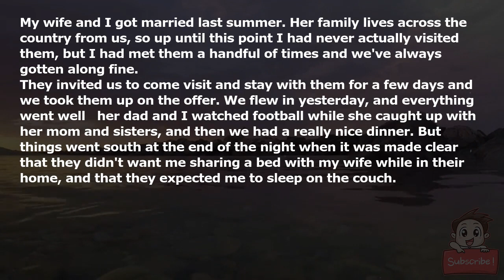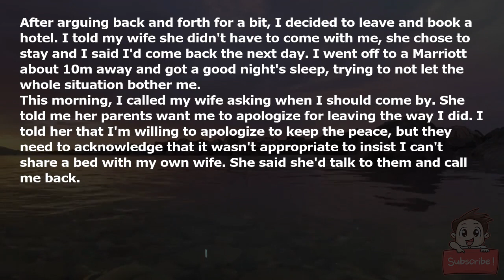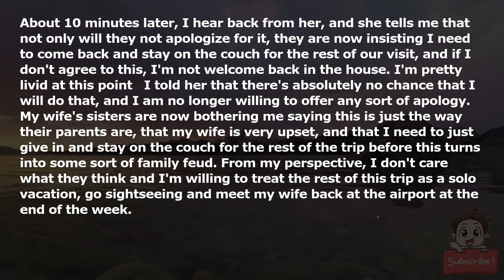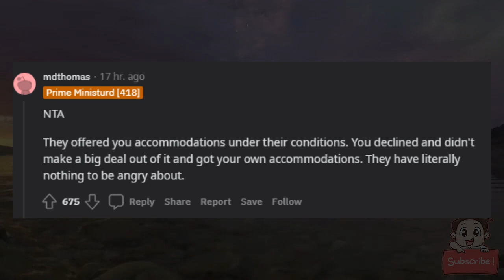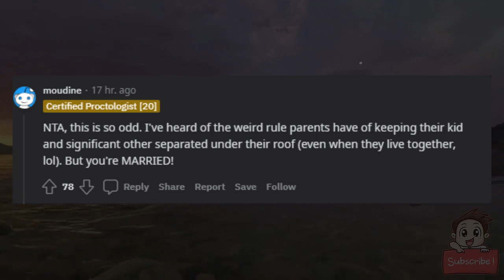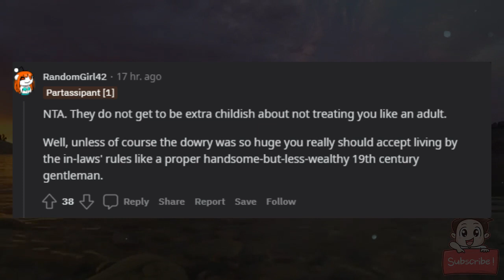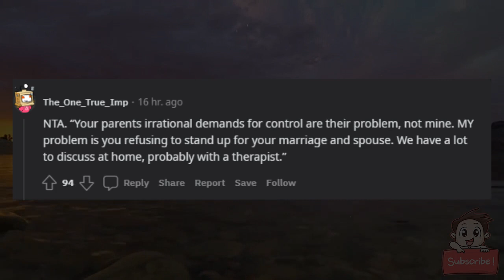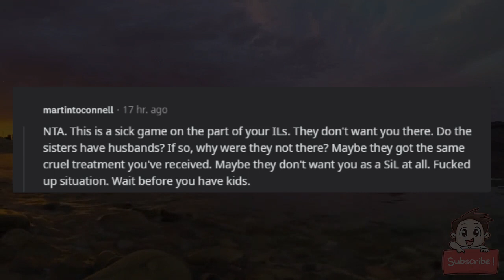AITA for moving to a hotel because my wife's family insisted I sleep on the couch?